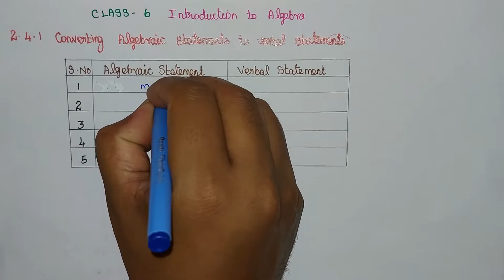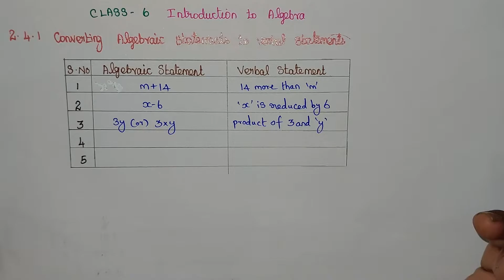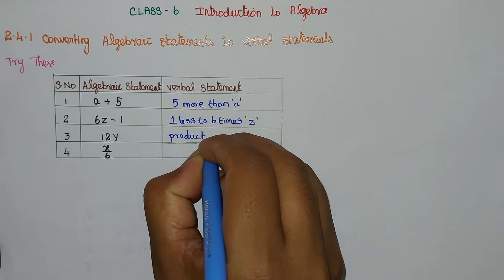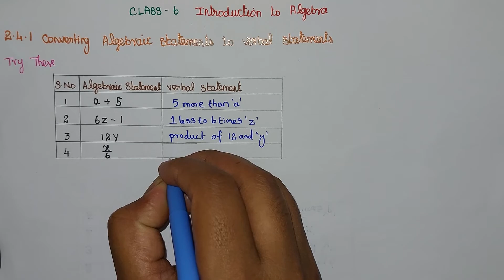Class 6 Maths Chapter 2 Introduction to Algebra | Converting Algebraic Statement to Verbal Statement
This video explains TN Class 6 Maths Chapter-2 Introduction to Algebra Term-1 Samacheer
2.4.1 Converting Algebraic Statements to Verbal Statements:-
                  1.Book Example
                  2.Try These